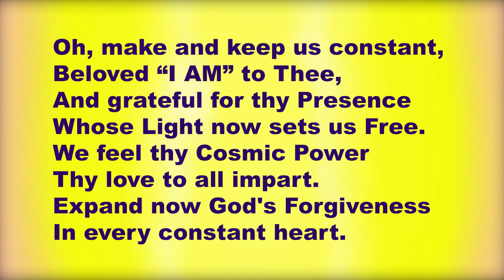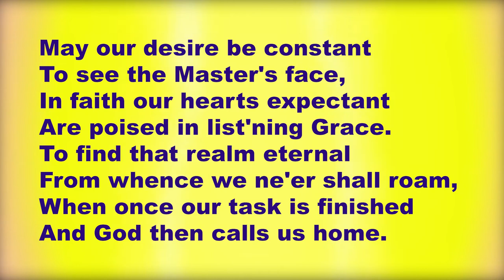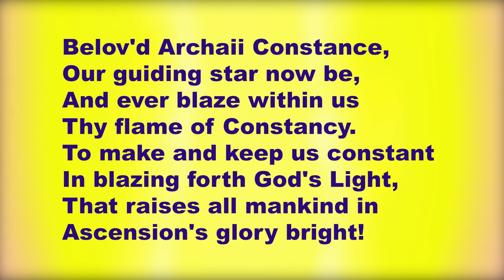Constancy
Law of Life Song Book - page 132. (Constance)